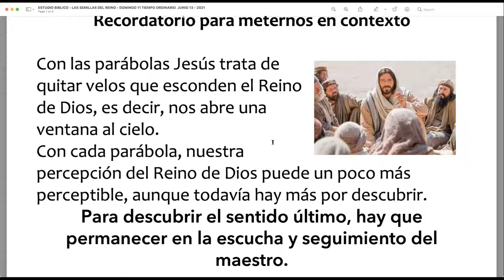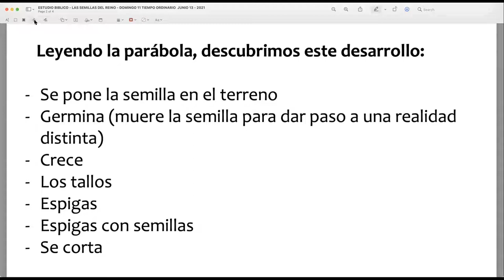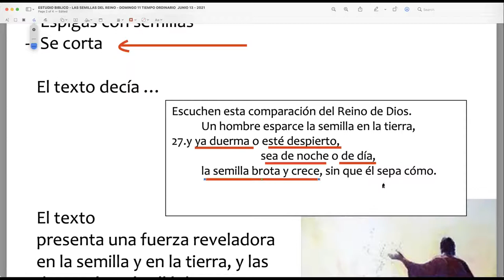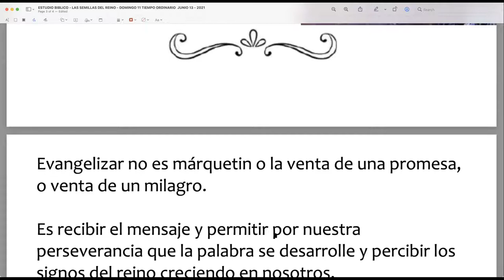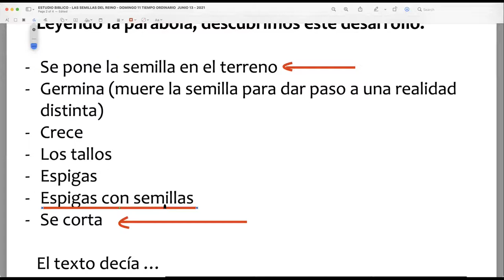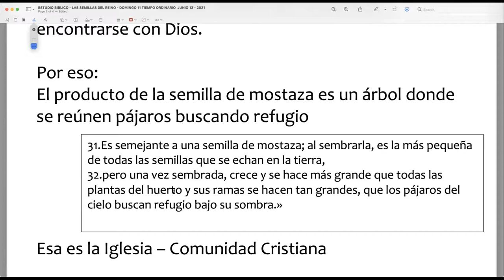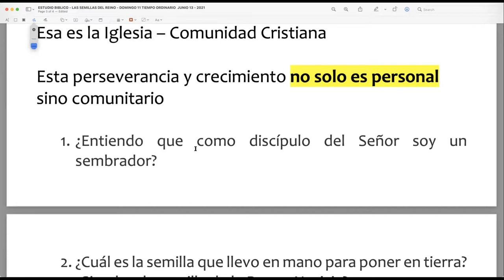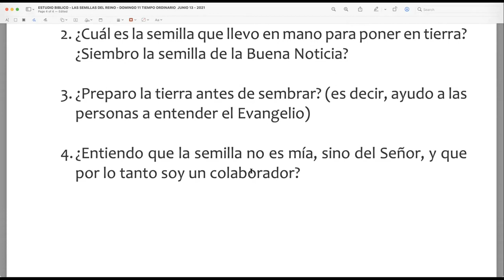ESTUDIO BIBLICO DOMINGO 11 TIEMPO ORDINARIO JUNIO 13 2021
En el domingo XI del tiempo Ordinario se presentan dos parabolas del Reino

1. Una semilla que crece sola y produce fruto
2.- Una semilla de Mostaza que crece y se transforma en casa para muchos

en las dos encontramos al reino de Dios y de hecho podemos participar del reino dejando crecer la semilla en nosotros